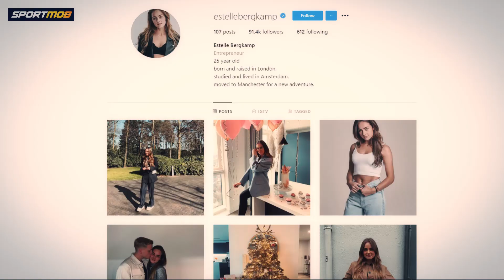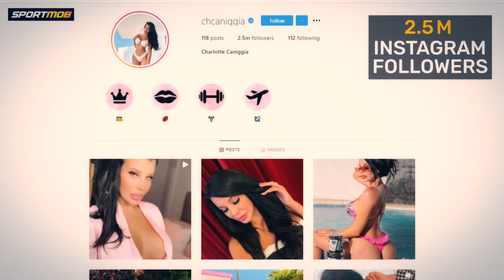💥 Hottest daughters of football stars who REALLY distract you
Most of football players are married and have children right now and thanks to their famousness, their children are relative-famous, too. Some of the footballers' daughters are beautiful and they are known on social media. In this video we talk about the hottest football players daughters.

0:28 intro
1:08 Bianca Gascoigne
2:06 Jade Leboeuf
2:50 Estelle Bergkamp
3:32 Taylor Ward
3:55 Charlotte Coniggia